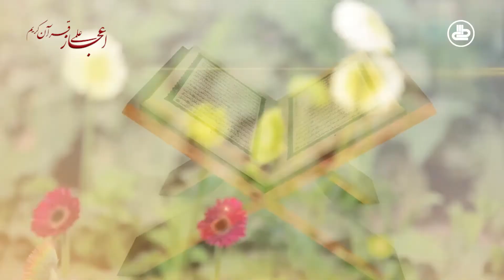اعجاز علمی قرآنکریم | فصل دوم | قسمت 65 | آثار قیام‌الیل و نماز تهجد از نگاه علم جدید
| ارایه کننده: پوهنوال عبدالرووف مخلص، استاد پوهنتون هرات |

| Official YouTube Channel | EslahTVتلویزیون اصلاح
| Google +| +EslahTV